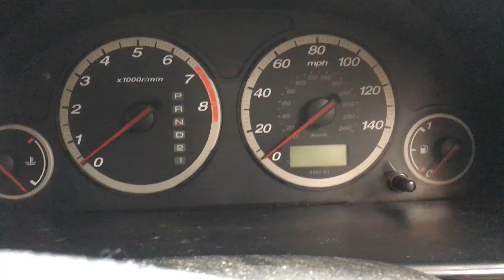Разборка Honda - CR-V 2002-2006, 2.0 Инжектор (VIN: SHSRD88704U208025) 76359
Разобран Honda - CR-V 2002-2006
Основные характеристики:
Год выпуска: 2004
Двигатель: K20A43008073
Объём двигателя: 2.0
Тип двигателя: Бензин
Коробка передач: КПП автомат 4х4 (АКПП)
Кузов: Джип (5-дверный)
Смотри каталог запчастей Honda - CR-V 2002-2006 на :
⏰ Режим работы колл-центра:
08:00 – 20:00 – ежедневно

Для наших покупателей:
- бесплатная доставка;